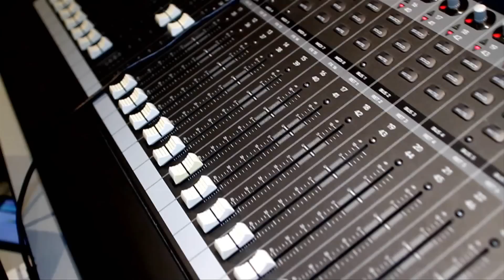A.L. - Tell Me (OFFICIAL VIDEO) | Link Up TV